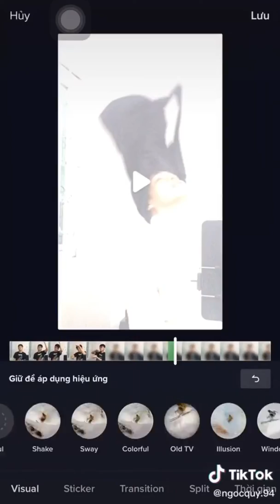Chơi tiktok thì quay gì